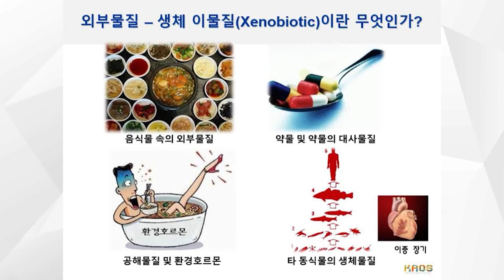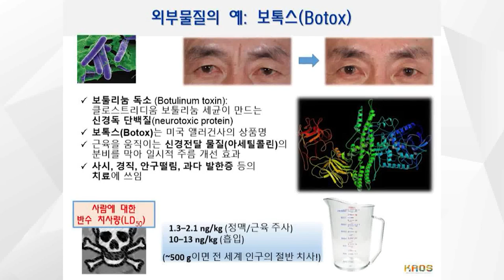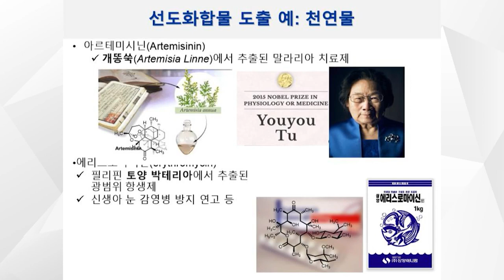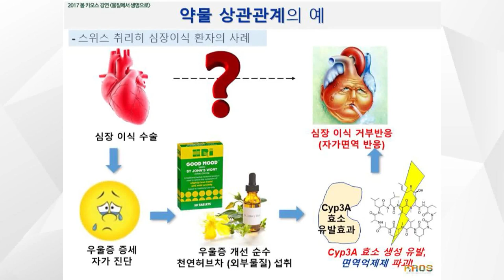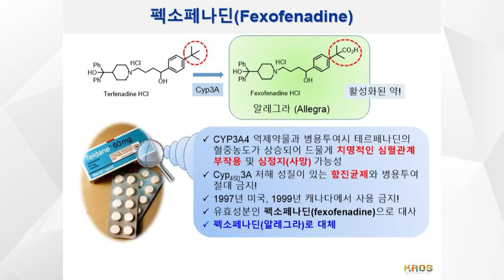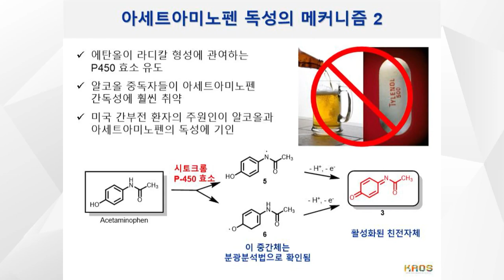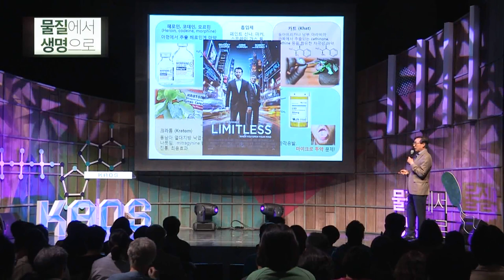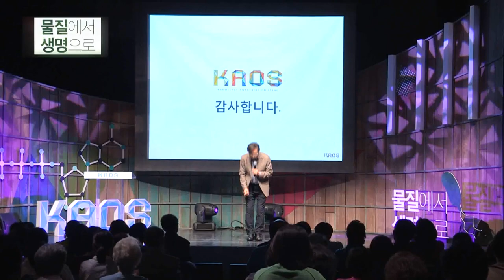[명강리뷰] 외부물질들, 약인가, 독인가? by 김병문 교수 ㅣ 2017 봄 카오스 강연 '물질에서 생명으로' 8강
명강 리뷰!

[강연 정보]
2017 봄 카오스 강연 '물질에서 생명으로' 8강
우리 몸에 들어오는 외부물질들, 약인가, 독인가?
김병문 교수 ㅣ 서울대 화학부